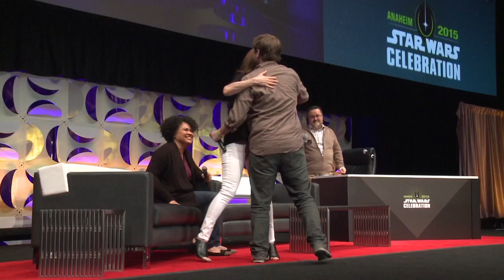Star Wars: Rogue One Panel Highlights - Gareth Edwards (Star Wars Celebration 2015)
Star Wars Rogue One Director Gareth Edwards is joined by LecusFilm Head of Story Kiri Hart and LucasFilm President Kathleen Kennedy to discuss their new movie.